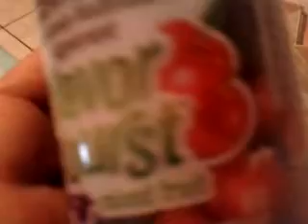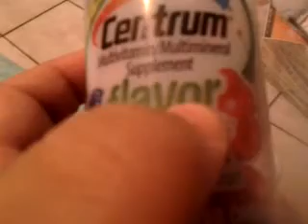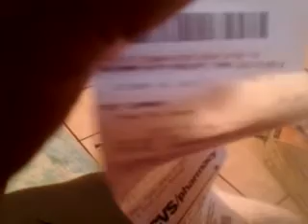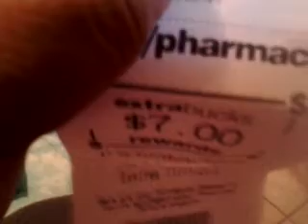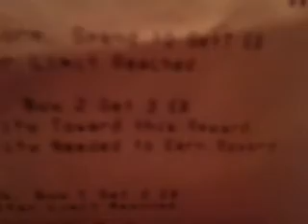deali did in CVS